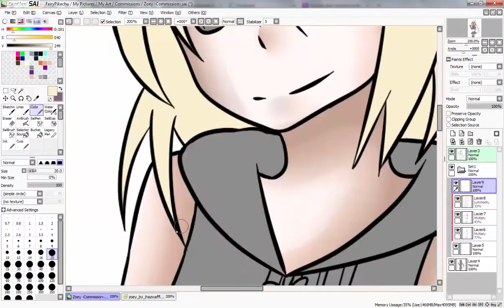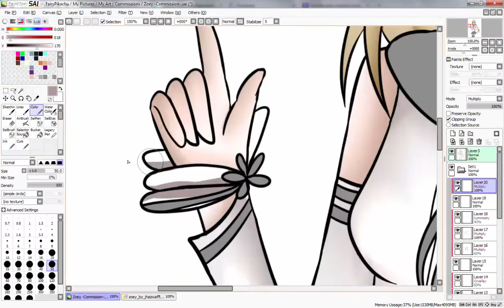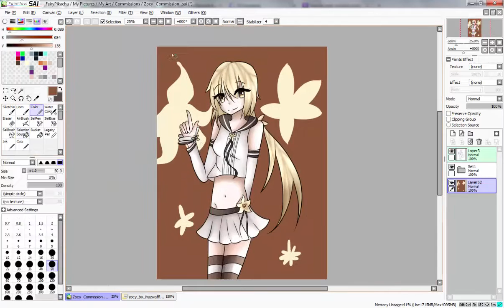Zoey [Commission] :Speedpaint:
This is part of a Commission Bundle

I absolutely had fun drawing her, especially the eyes!

Time: 32min

Songs:

Candy Dandy English Version by- Ni Na (Original by Kyary Pamyu Pamyu)